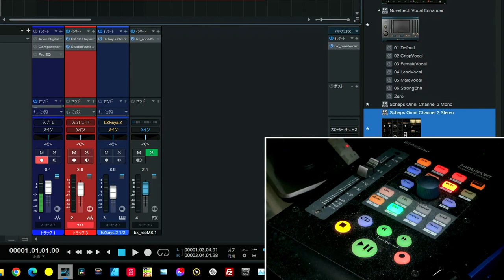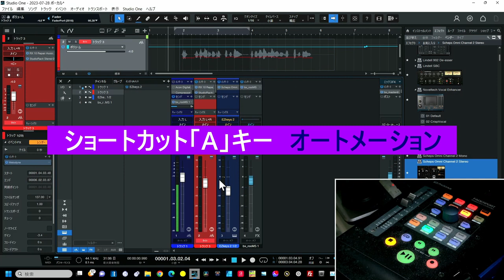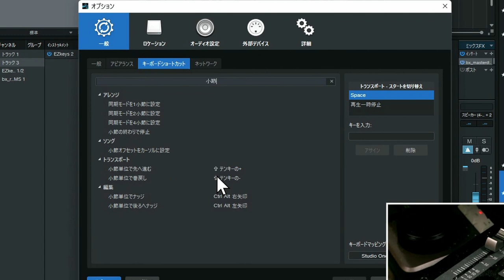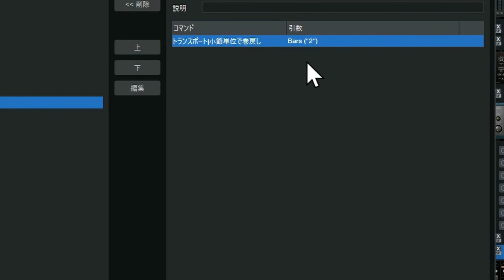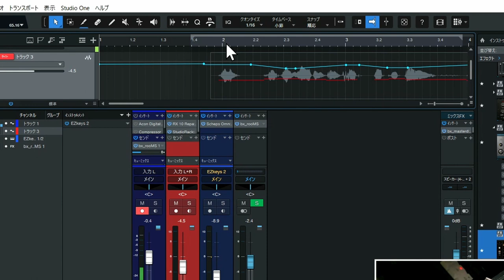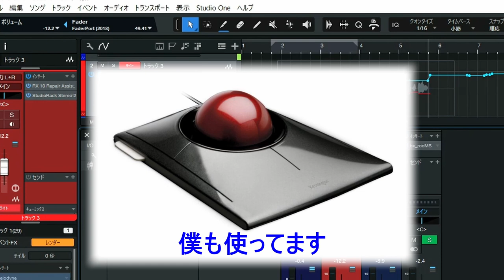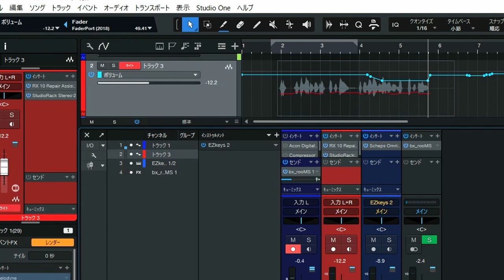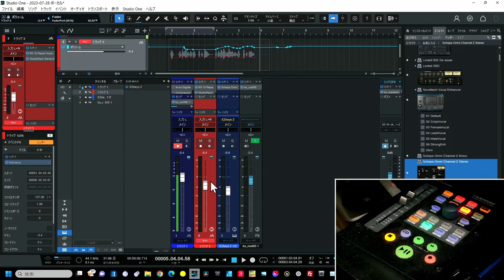オートメーション＋【2小節戻るマクロ】SleepFreaksさん動画でヒラメキました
SleepFreaksさん動画からヒント